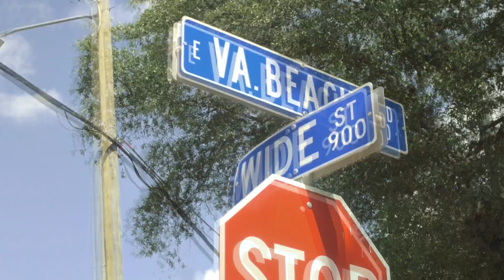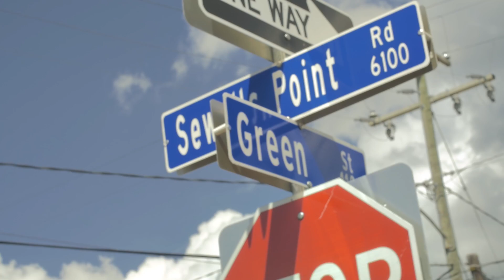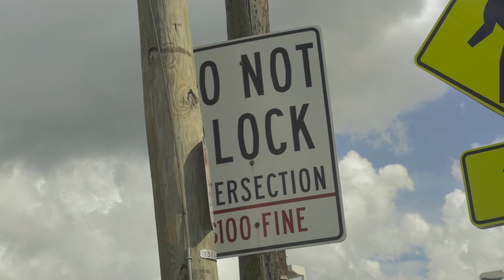MONEYBOYMAX & QUABEATS "Pressure" | Official Video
Follow @MoneyBoySlime & @QuaBeats

Shot by | 7CityPaperBoyz Filmz

BlaqHole Entertainment | StainGvng